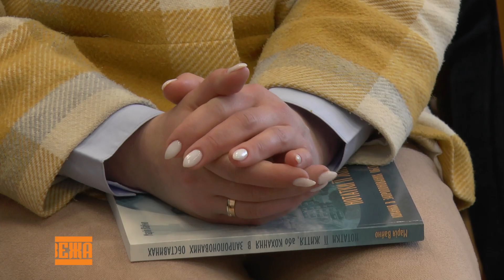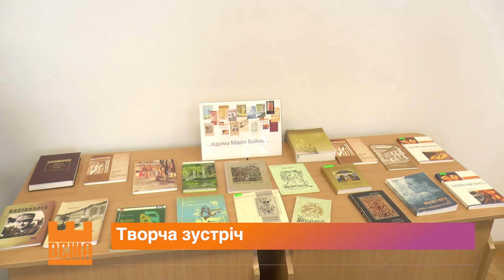Письменниця Марія Вайно опанувала художнє мистецтво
В Івано-Франківську відбулася творча зустріч з відомою прикарпатською письменницею, сценаристкою, кінодраматургинею, перекладачкою Марією Вайно. В рамках цієї зустрічі шанувальникам її творчості презентовано  експозицію  художніх робіт «…невідома й відома Марія Вайно». Письменниця за фахом та художниця в душі, так розповідає про себе пані Марія.  На тематичній виставці живопису  презентувала 25 картин.
 Віра Ковцун, Любомир Микитюк, Новини на Вежі